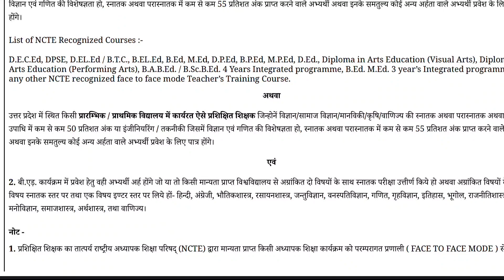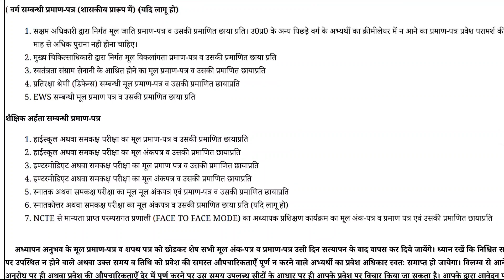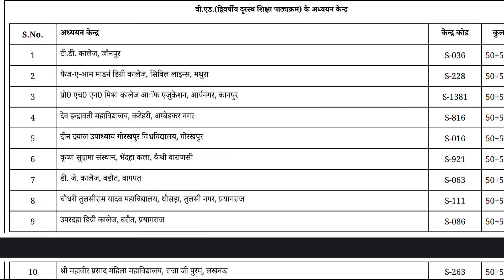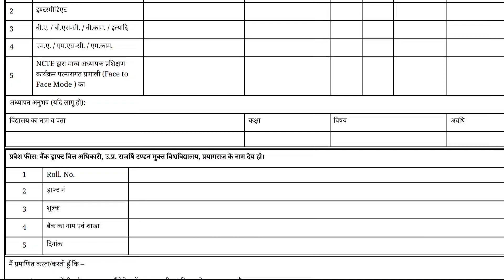UPRTOU B.Ed. Admission 2023 | Normal B.Ed. Counselling कल से Start | Special B.Ed Result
For selection pdf👍

For pdfs what's app no 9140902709

UPRTOU B.Ed. Admission 2023 | Normal B.Ed. के और Special B.Ed. के 20 College कौन से है

uprtou, uprtou exam time table 2023, uprtou admit card 2023, uprtou admission 2022-23 last date, uprtou result 2022, uprtou bed entrance result, uprtou latest news, uprtou marksheet, uprtou admission january 2023, uprtou bed entrance result 2022

Maths Warriors